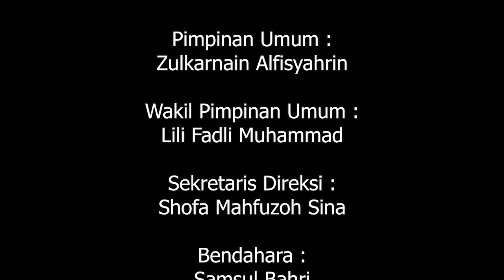NGOPI (NGOBROL PAGI) BERSAMA M. THOHA CALEG PARTAI UMMAT DAPIL 5 NO. 2